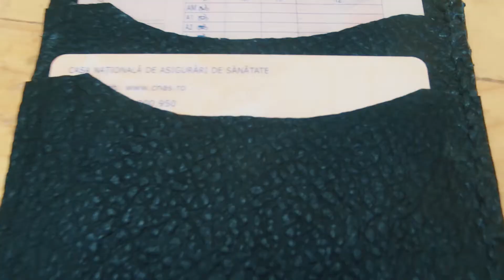DIY Leather Wallet - Getting better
I made may second mane leather wallet. It is customized with the his name initials. First leather project for customer. I think it's better then the first one.
Home you like it.